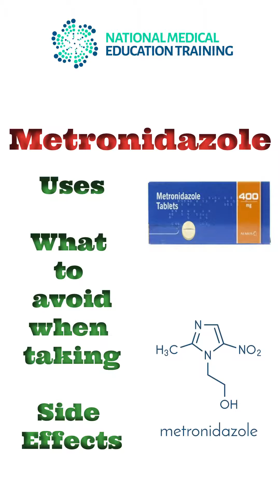Metronidazole Uses and Side Effects. Why Alcohol should be avoided when taking this antibiotic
In this video you learn about the uses of the antibiotic, metronidazole. You will also learn what to avoid when taking this antibiotic and what happens if you don't follow this advice!